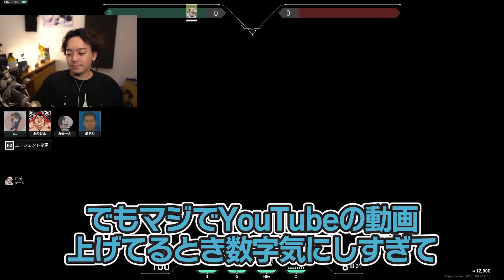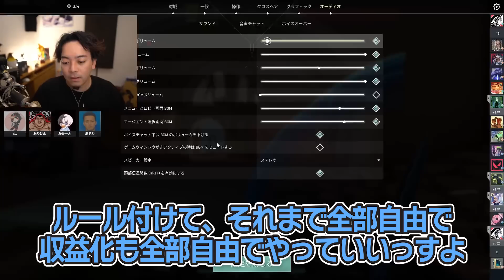切り抜きについて、配信者としての本音を話すボドカ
普段の配信サイトはこちら

現在使用しているコラボモデルのPC詳細はこちらから！